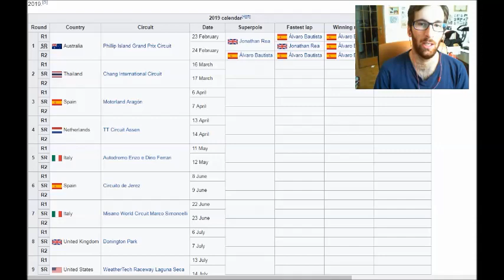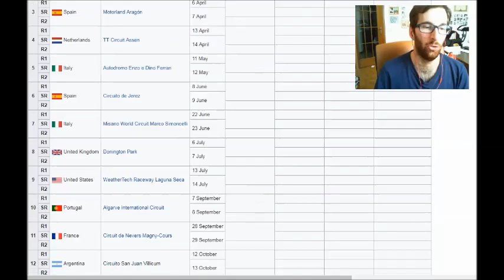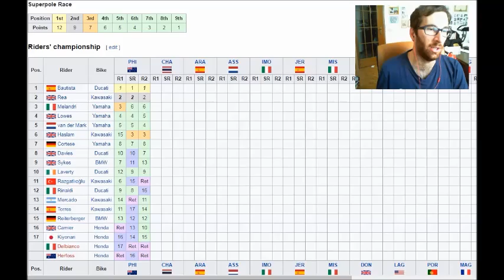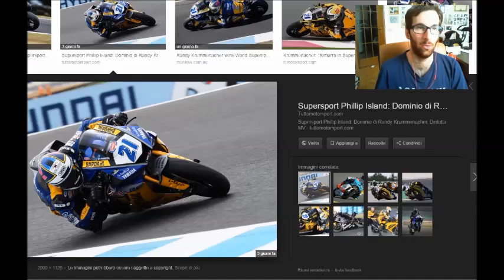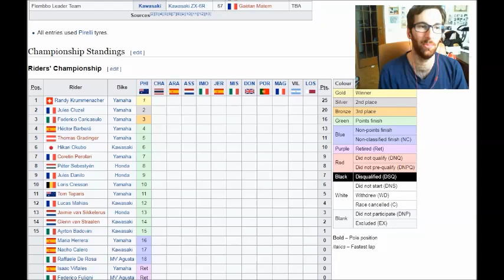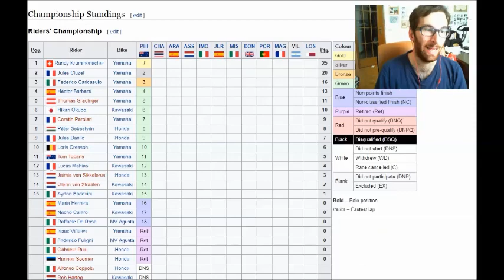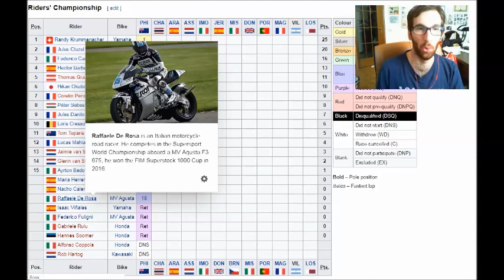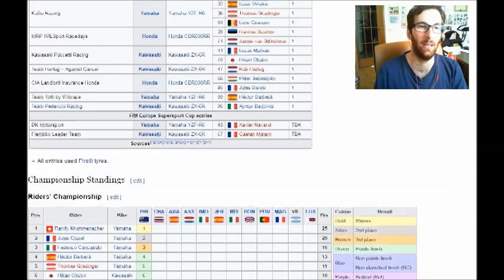SBK GP AUSTRALIA 2019 - Dominio Bautista a Philip Island, in SSP (con pit-stop) trionfa Krummenacher